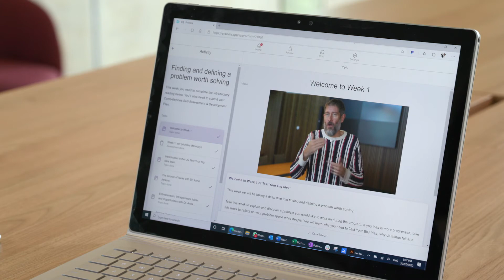Accelerate your career - Nicole Hartley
After the successful launch of the Accelerate Your Career (AYC) Program in 2020, The MBA Careers and Professional Development Team are offering the self-paced blended online learning program again in 2021. The AYC program is designed to accelerate participants towards their career goals by developing a ‘Go to Market’ strategy for their next career move.